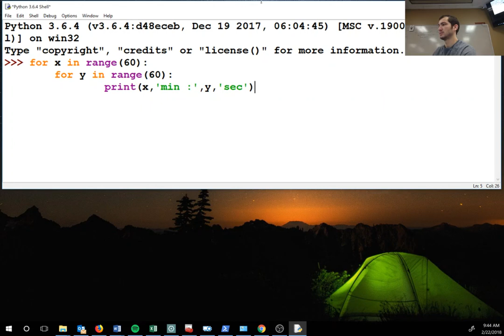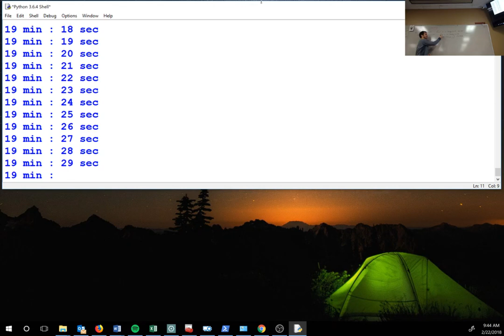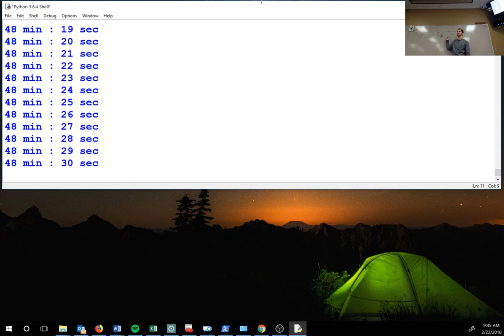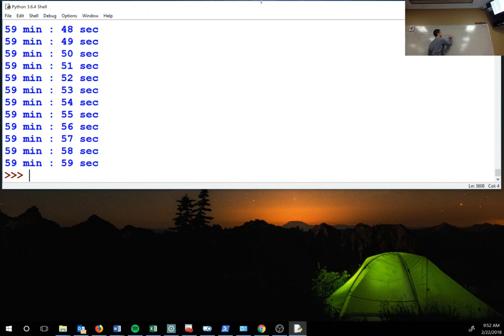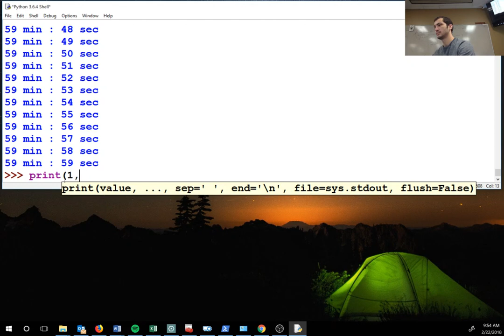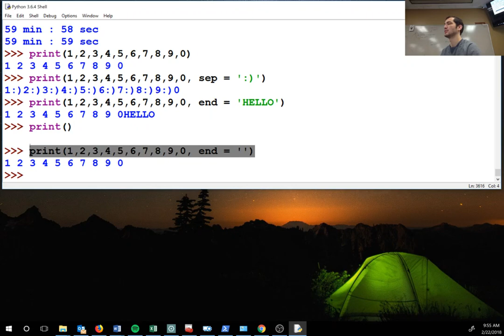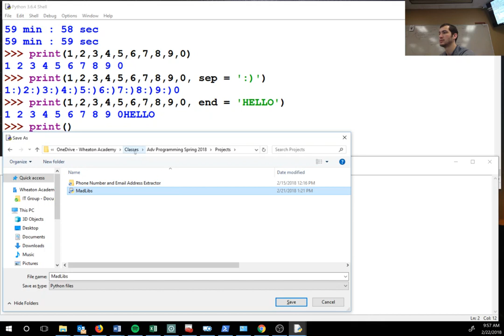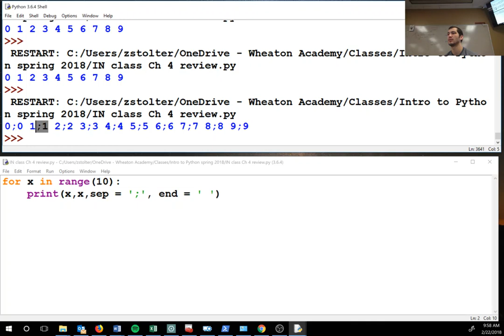Ch 4 While and For Loops Quiz Review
Review of how to use for loops and while loops, covering chapter 4 in the book.